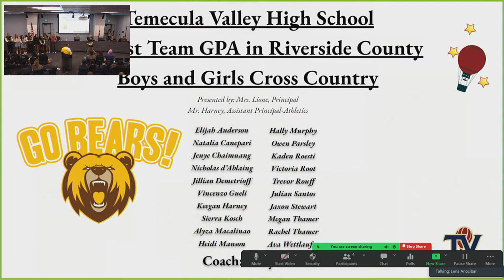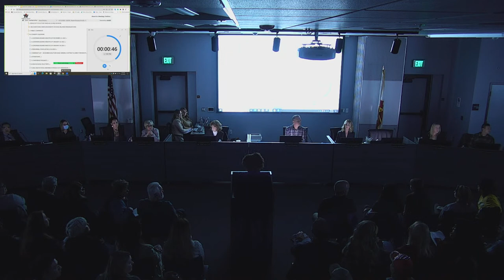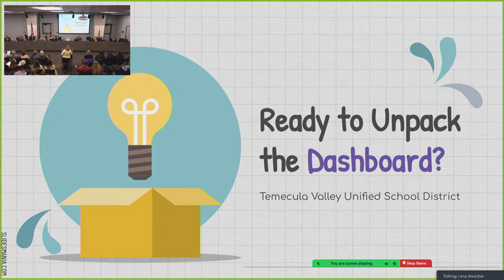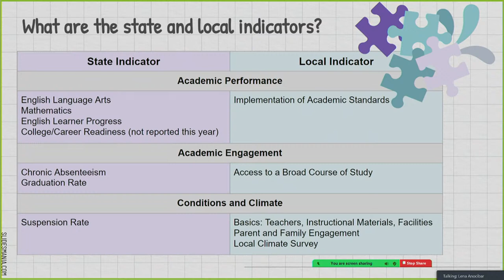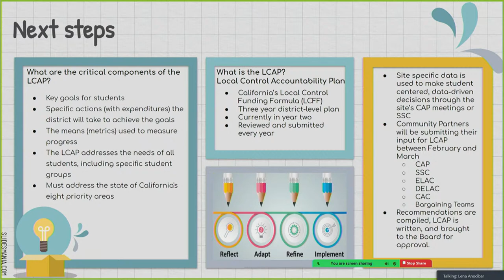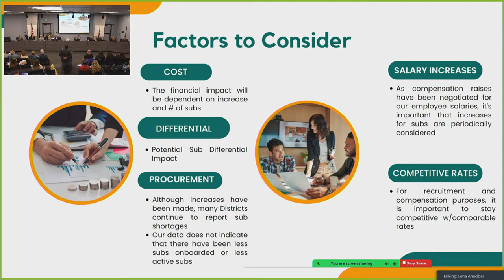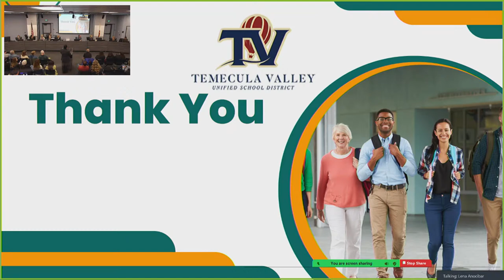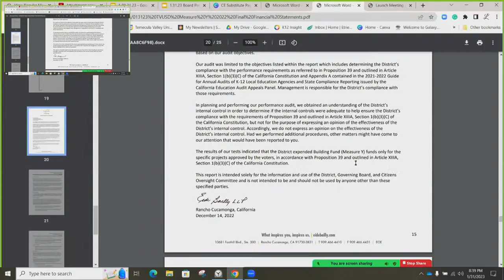January 31, 2023 - 6:00 PM - Open Session - TVUSD Governing Board Meeting